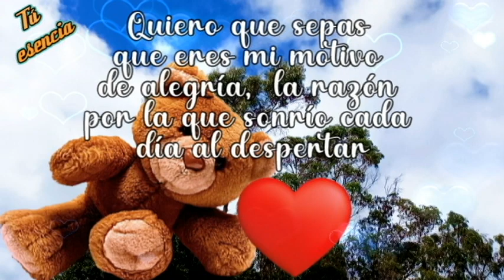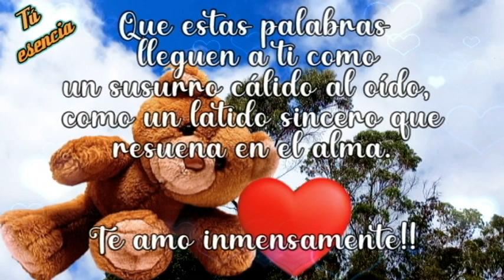HOLA MI AMOR ❤️​Hoy quiero​ recordarte lo mucho que te amo​❤️ PARA TI MI AMOR​❤️​Escúchalo te quiero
Este mensaje de amor es para ti mi vida, quiero recordarte cuanto te amo y cuanto valoro todo tu amor. Te amo inmensamente .